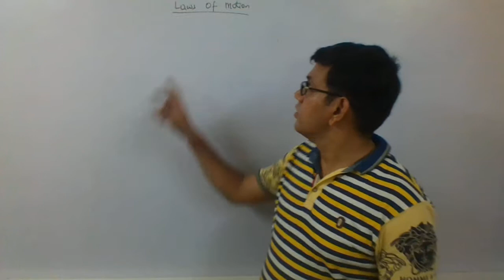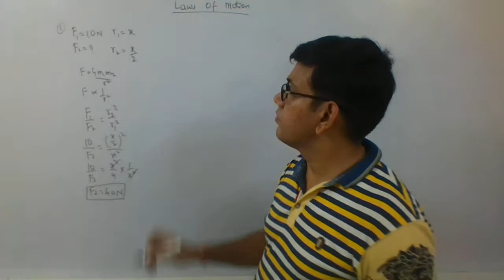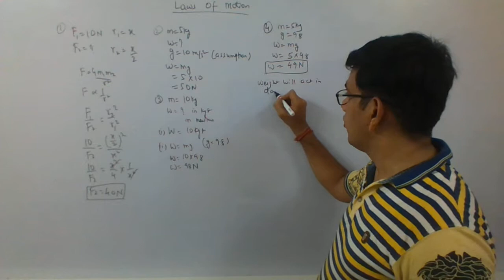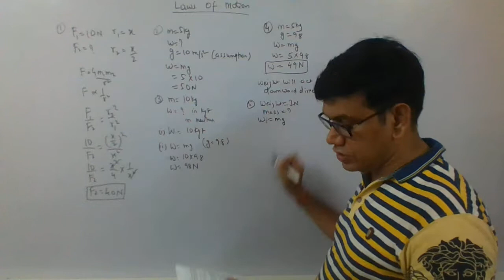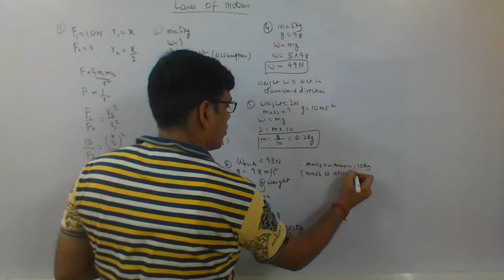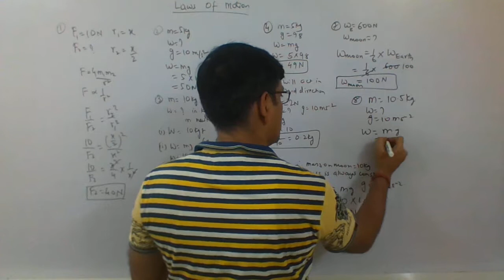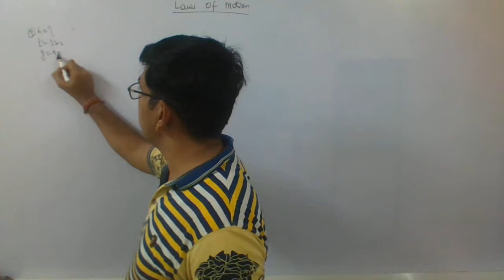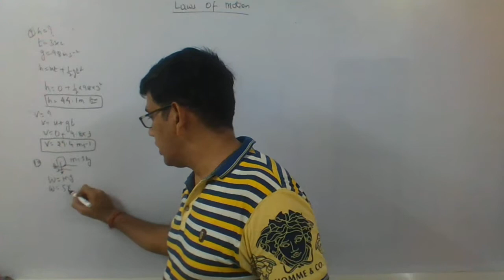LAWS OF MOTION PART 1 PHYSICS NUMERICALS.ICSE IX PRAKASH SIR 9820753801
ICSE IX PHYSICS LAWS OF MOTION PART 1 NUMERICALS. PRAKASH SIR 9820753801